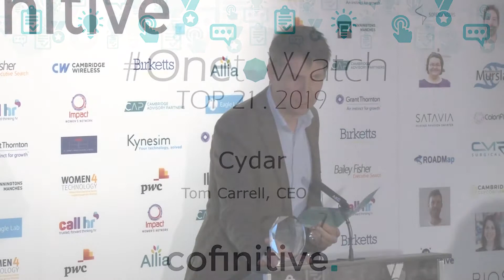Cofinitive OnetoWatch Top 21 - Cydar, Tom Carrell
Cambridgeshire people, companies, and the ‘things’ that they create are setting the standards in innovation and entrepreneurship across the globe. We are showcasing and highlighting the lesser-known of these through our OneToWatch campaign, recognising those exciting new entries across all market sectors, and celebrating the very best work going on today in the region. With such diversity and ingenuity amongst our OnetoWatch cohort, the attributes we will be searching for are Innovation, Challenge, Influence, Viability and Memorability.

The Top 21 were recognised at the inaugural event hosted at The Bradfield Centre on Thursday 7th March 2019.